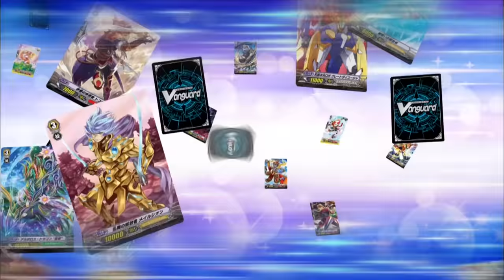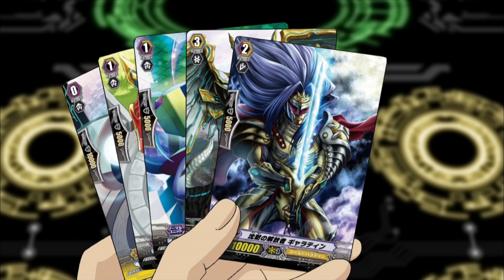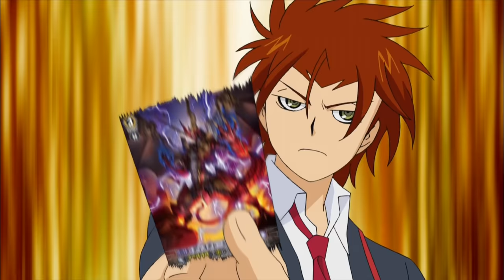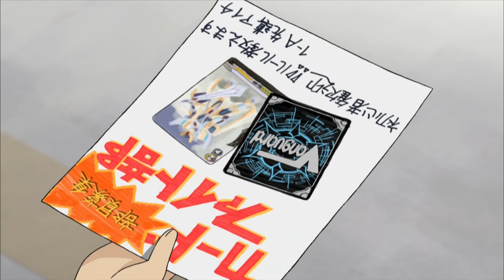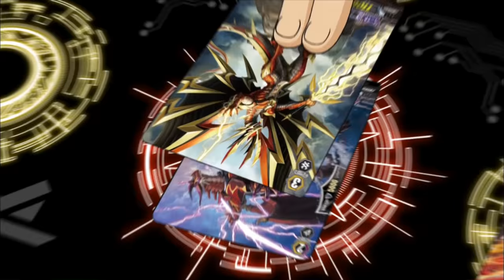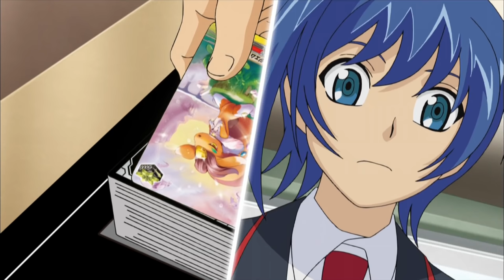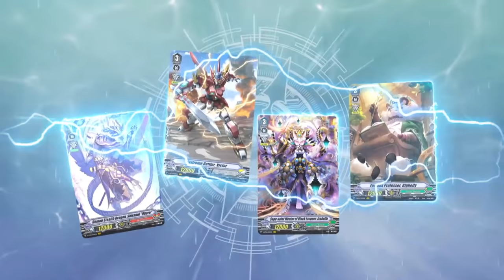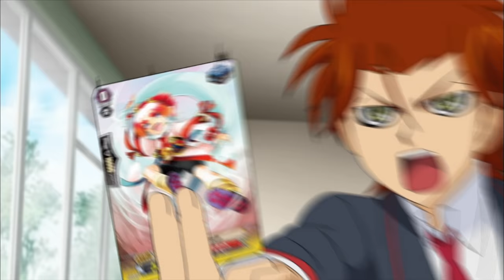[Episode 105-107] Cardfight!! Vanguard Link Joker Rerun